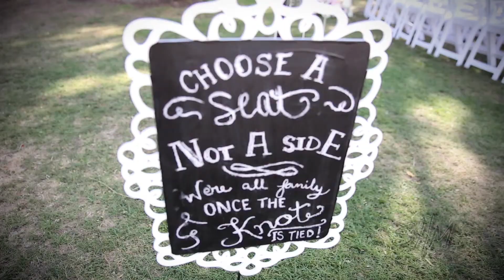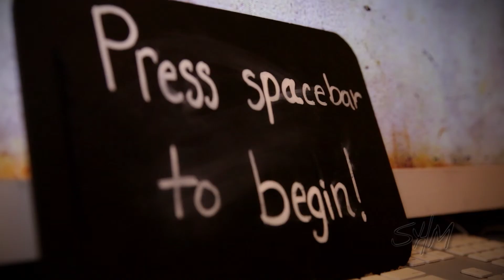Wedding Photo Montage